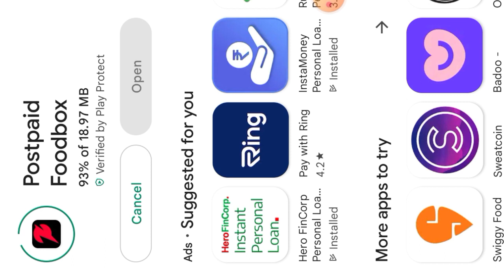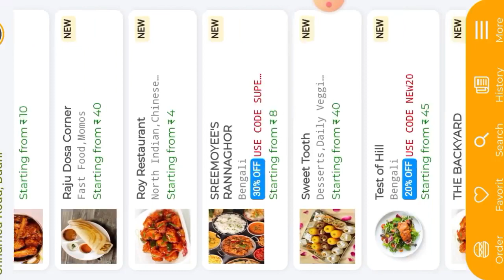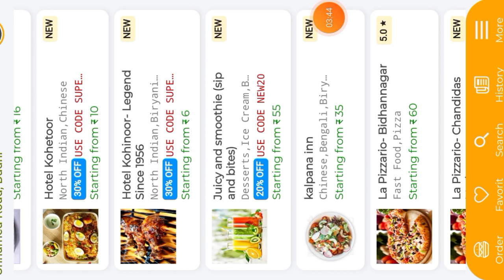Postpaid food box buy now pay later Rs,3750 postpaid limit instant access 100% honest full review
postpaid foodbox buy now pay later Rs,3750 credit limit instant without income instant bank transfer

Rivex pay like local buy now pay later Rs,10k credit limit de dega 0% interest rate live details

Nidhi cred buy now pay later Rs,5000 limit de raha he abhi apply kare 2023 ka new pay later

Cashyear - Pay Later Apply 2023 || Buy now pay later || new pay later 20223 today || pay later

Loan app
instant loan
personal loan
Loan app
New loan app 2023 today
Paylater app
new Pay later app 202today
top buy now pay later app

Cashyear buy now pay later wallet money transfer to bank account without kyc 100% live process

 important notice..